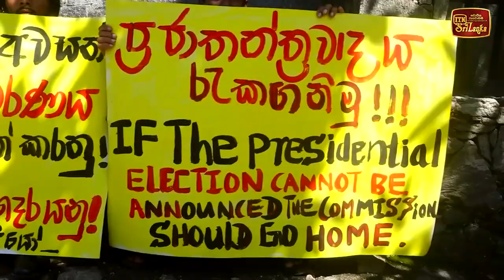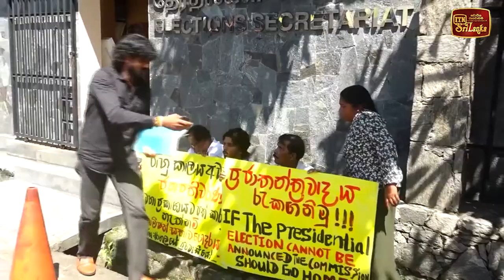ජනාධිපතිවරණය පැවැත්වෙන දිනය ප්‍රකාශ කිරීම හෙට